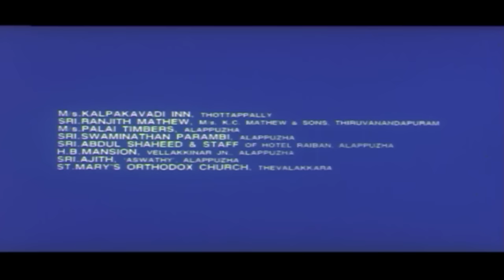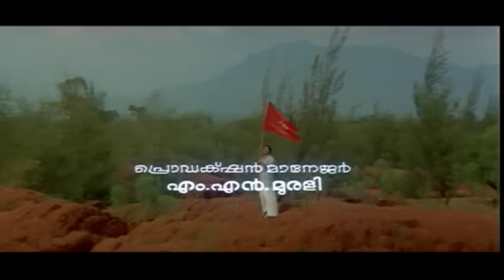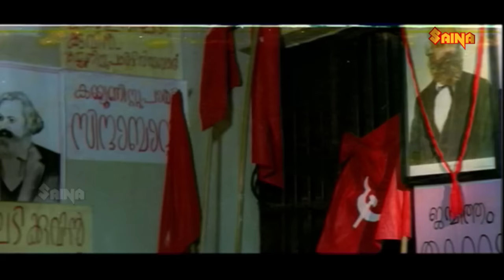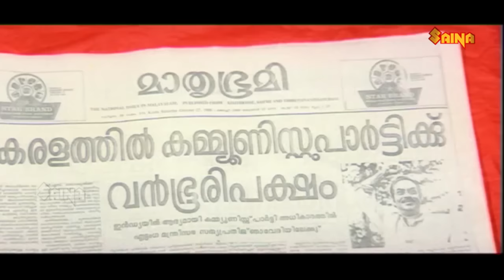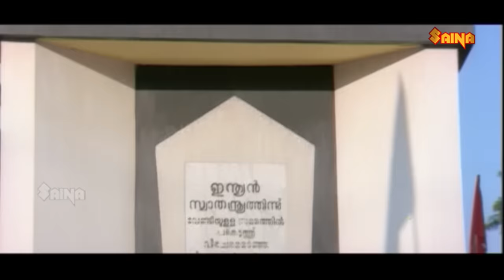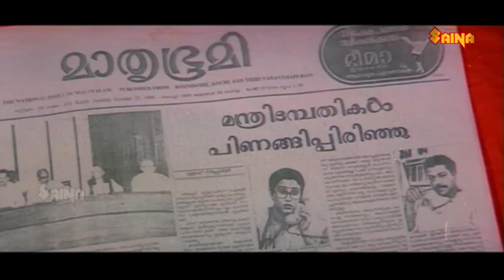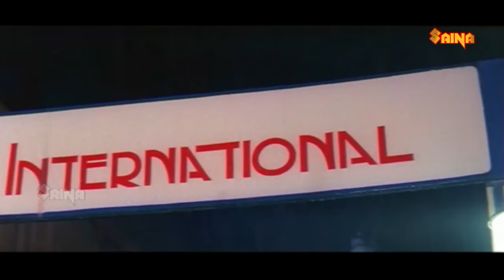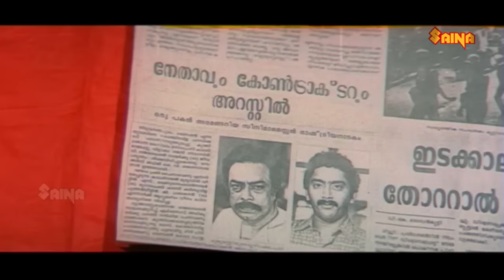Lal Salam | Mohanlal, Murali, Geetha, Urvashi - Full Movie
Lal Salam is a 1990 Indian Malayalam-language political drama film directed by Venu Nagavalli and produced under the banner K. R. G. Release. It stars Mohanlal, Murali, Geetha, and Urvashi. This movie was a blockbuster, running in seven centres for more than 150 days